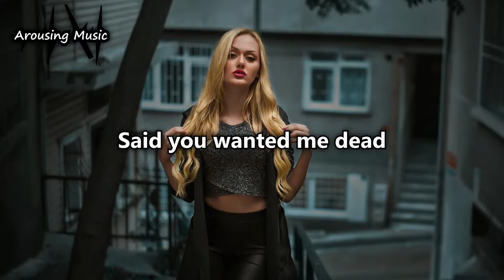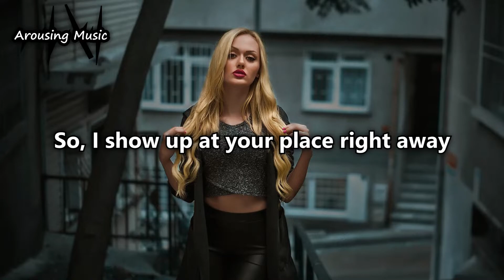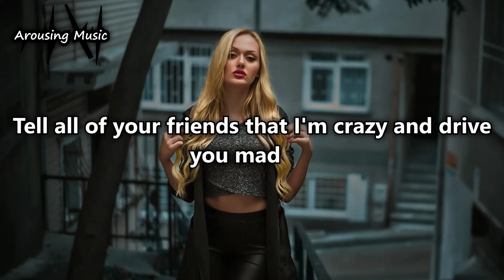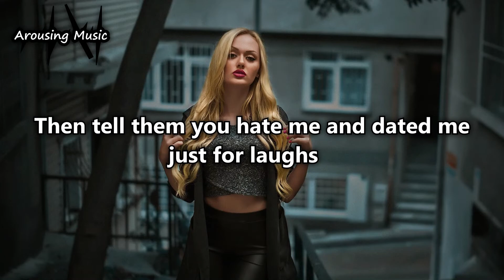Conan Gray - Maniac (Lyrics Video) (8d Audio)_by Arousing Music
If you want to listen to some of the amazing songs then you have to try this one